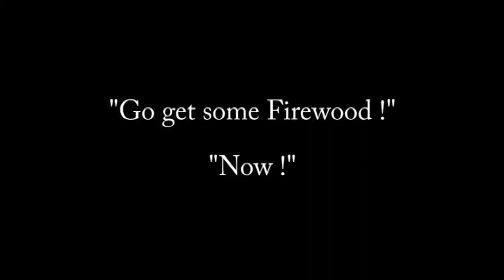JASPER JAZZ 2012 A Team Special Edition